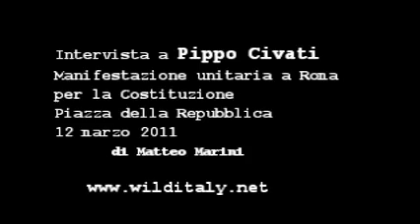Giuseppe Civati, consigliere regionale Pd in Lombardia. Roma, Piazza del Popolo 12/03/2011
Il Direttore del blog Wild Italy, Matteo Marini, intervista Pippo Civati, consigliere regionale Pd in Lombardia.

Manifestazione unitaria a Roma per la Costituzione
Piazza del Popolo